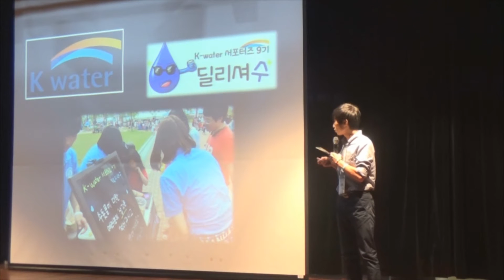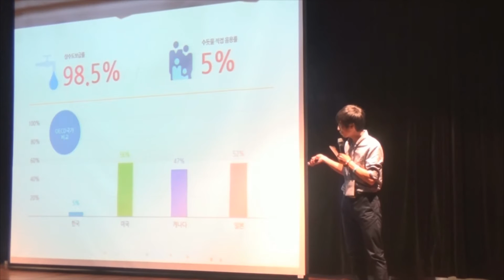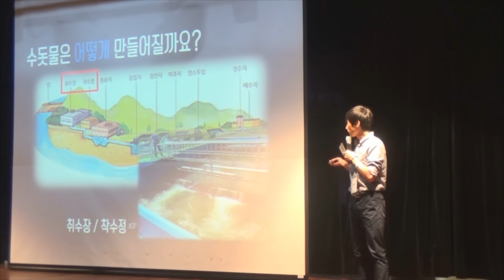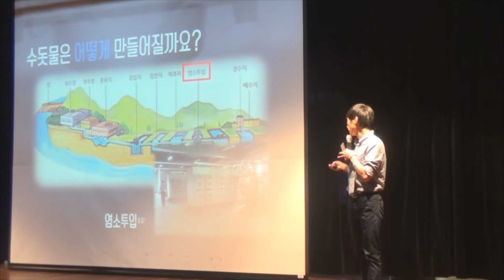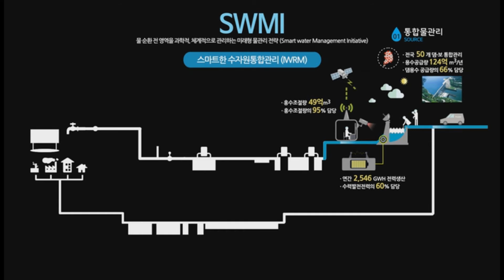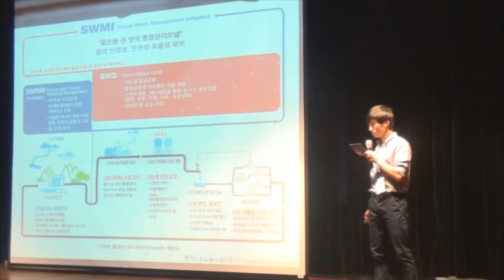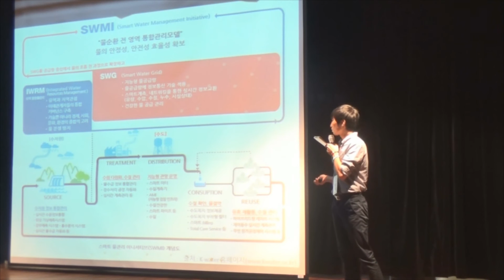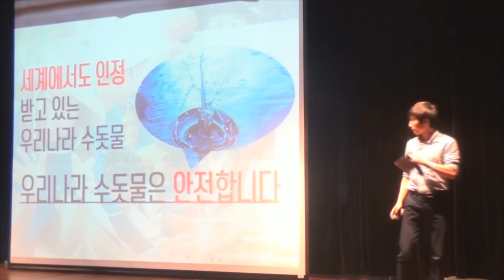수돗물에 대한 여러분의 생각은? | 철호 김 | TEDxYouth@DasaHigh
수돗물을 드시기가 두려우신가요? 수돗물이 몸에 해롭다고 생각하시나요? 김철호씨가 여러분들이 수돗물에 대해 가지고 계신 편견들을 깨드릴 것입니다.

Kwater 대학생 서포터즈 9기 딜리셔수 팀장
금오공과대학 전자공학과